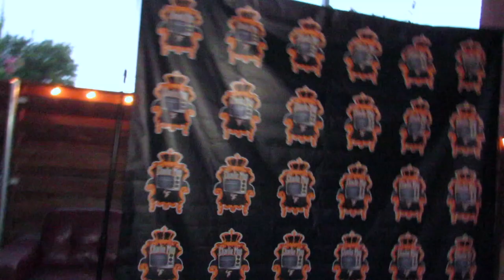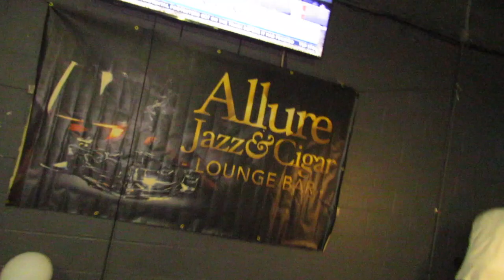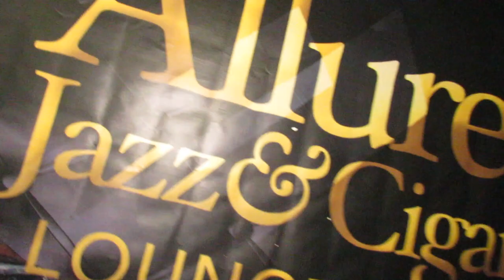Seer Sucker Sundays Full Show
Lock in an catch a TDXMedia exclusive!